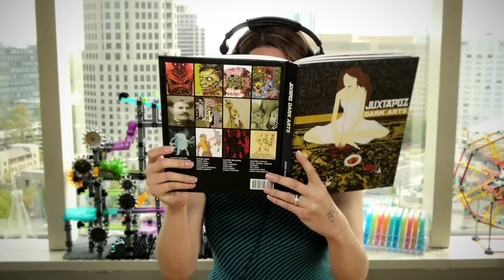Fatty Foods Make Us Feel Good - Epic Science #10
Ever wonder why in times of high stress we turn to that tub of ice cream or a big, fat bowl of mac and cheese? Sometimes foods just feel right. Learn more about comfort foods in this video from Stuff to Blow Your Mind.

Prepare for a trip down the rabbit hole as Robert Lamb and Julie Douglas lead you on a scientific journey to the very limits of human understanding. "Stuff to Blow Your Mind" examines neurological quandaries, cosmic mysteries, evolutionary marvels and the technological underpinnings of our transhuman future.